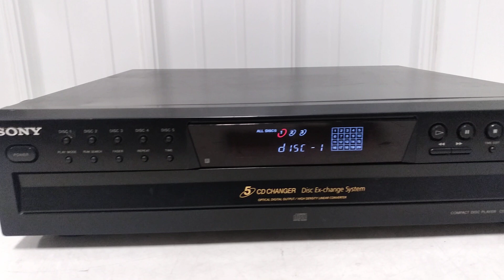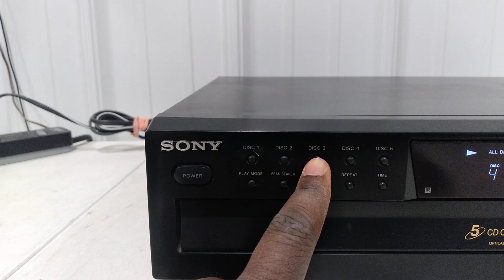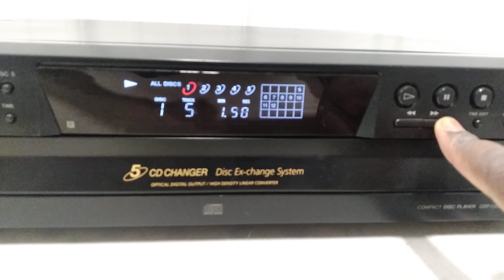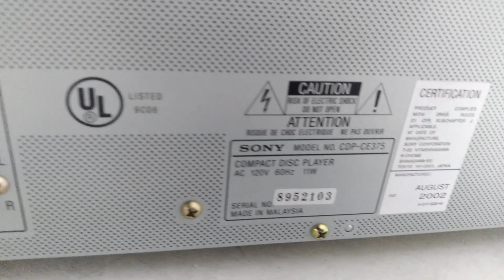Sony Cdp 5 Disc Exchanger- CE375